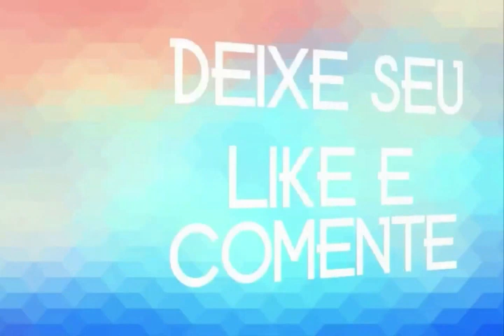BANDA TRICAL REPERTORIO 2020